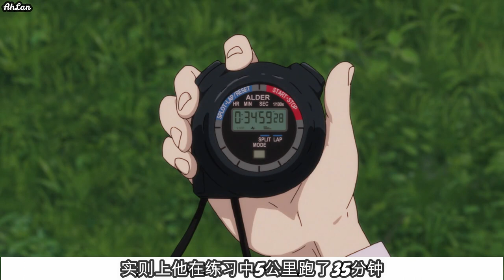這是個振奮人心的故事!! 努力就能超越天才？努力過後你成功了嗎？AhLan带你看《强风吹拂》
大家好我是阿岚
这期视频给大家带来这部《强风吹拂》希望大家喜欢
这是讲述一群拥有雄心壮志的青年们
挑战东京来回跑的箱根驿传的长跑比赛
详细的描绘了各个跑着们
全力奔跑的心情以及喜悦

➨追踪下我的IG吧:ahlan6028

感谢你的观看与支持